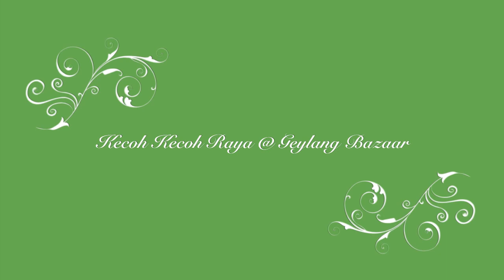Bazaar Ramadhan Geylang 2013-Menjelang Hari Raya(Aidil.J & Shalyza)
Kecoh Kecoh Raya @ Geylang Bazaar!